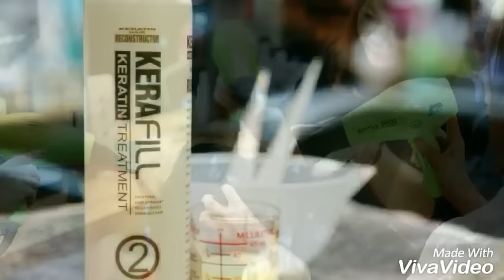รีวิวยืดผมด้วยเคราติน "กุ้งกุสุมา " ก่อนขึ้นประกวดมิสไทยแลนด์ยูนิเวิร์ส2016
วันนี้เราจะมารีวิวการแปลงโฉมคุณ กุ้งกุสุมา ชาวดอน กันด้วยการยืดผมด้วยเคราฟิวเคราตินทรีทเม้นต์ พร้อม ผลิตภัณท์เติมเคอร์เพล็กซ์ให้เส้เส้นผมแข็งแรงขึ้น จากผมหยิกหยักโศกแห้งเสียกลายมาเป็นผมตรง แถมสภาพผมแข็งแรงขึ้นและนุ่มสลวยเงางามอีกด้วย พร้อมกับทำการต่อผมแบบเทปเพื่อเพิ่มความยาวและหนาให้กับเส้นผม
เพื่อเข้าประกวด MISS UNIVERSE THAILAND 2016